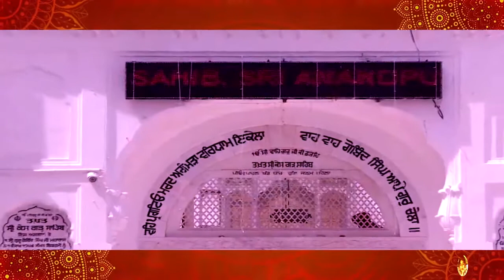ਅੰਮ੍ਰਿਤੁ ਨਾਮੁ ਨਿਧਾਨੁ ਹੈ ਮਿਲਿ ਪੀਵਹੁ ਭਾਈ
ਪਉੜੀ ॥
ਜਿਸੁ ਸਿਮਰਤ ਸੁਖੁ ਪਾਈਐ ਸਭ ਤਿਖਾ ਬੁਝਾਈ ॥
ਕਰਿ ਸੇਵਾ ਪਾਰਬ੍ਰਹਮ ਗੁਰ ਭੁਖ ਰਹੈ ਨ ਕਾਈ ॥
ਸਗਲ ਮਨੋਰਥ ਪੁੰਨਿਆ ਅਮਰਾ ਪਦੁ ਪਾਈ ॥
ਤੁਧੁ ਜੇਵਡੁ ਤੂਹੈ ਪਾਰਬ੍ਰਹਮ ਨਾਨਕ ਸਰਣਾਈ ॥੩॥